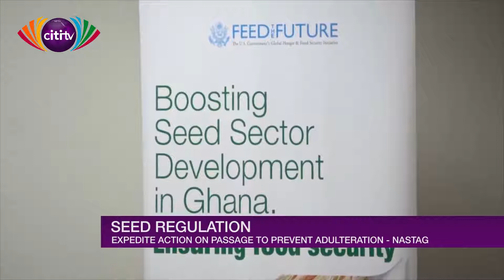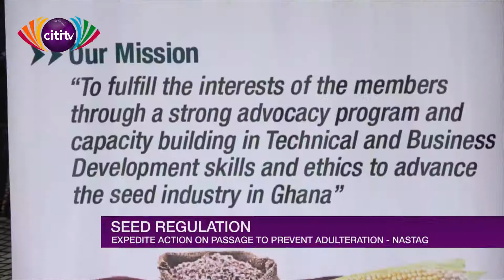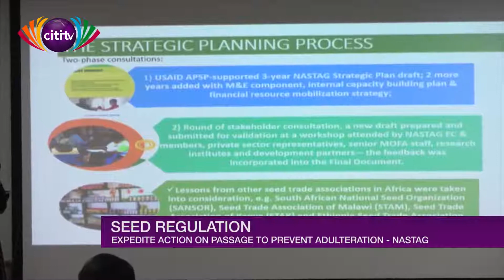NASTAG calls for passage of seed regulation law to prevent adulteration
NASTAG is calling on the government to pass the seed law to help prevent adulteration in the system.